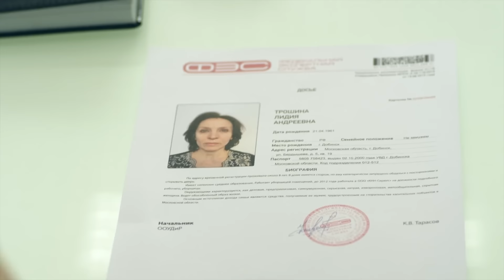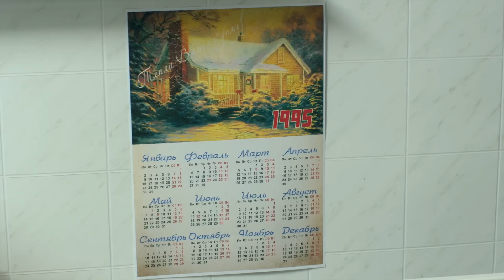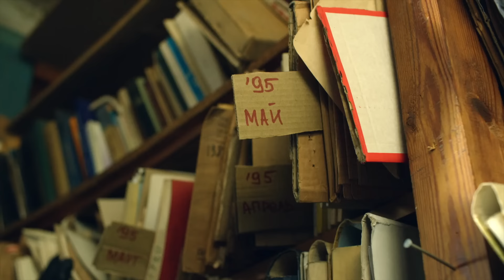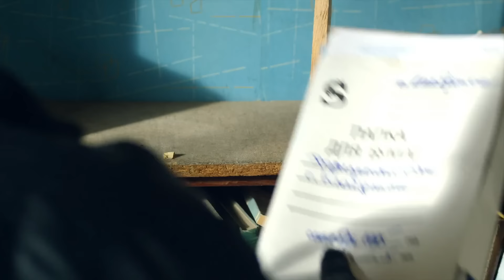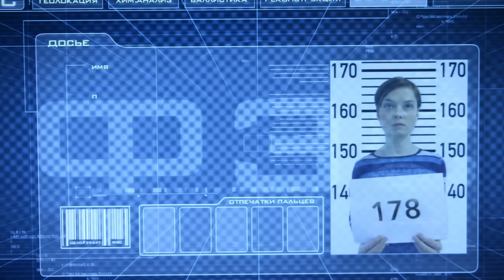СЛЕД: Тот, которого не было, Ради тебя - Криминальные сериалы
00:00 Тот, которого не было
Сын Лидии Трошиной не вернулся домой из института. Проведя ночь в безрезультатных поисках, Лидия обращается в полицию. Приступив к расследованию, ФЭС выясняет, что её сына не существует.

39:43 Ради тебя
На пустыре найдены тела двоих школьников. Всё выглядит так, как будто пацаны поубивали друг друга в детской ссоре. Однако в их квартирах находят оружие и огромные суммы наличных денег…